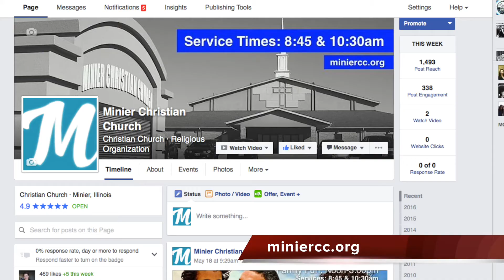Upcoming (6-25-17)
We have VBS, a Skyzone trip, and fireworks coming soon! This video will keep you up to date on all of that.